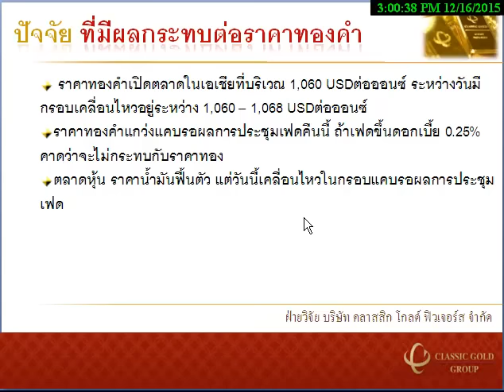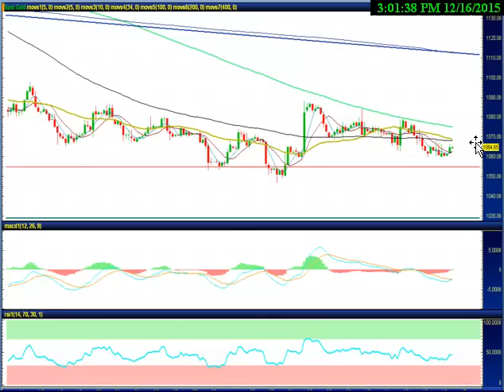รายการ Gold Insight 16122015 By classicgoldfutures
รายการ Gold Insight วิเคราะห์แนวโน้มฟิวเจอร์ส วันพุธที่ 16 ธันวาคม 2558 โดย ฝ่ายวิจัย บริษัท คลาสสิก โกลด์ ฟิวเจอร์ส จำกัด